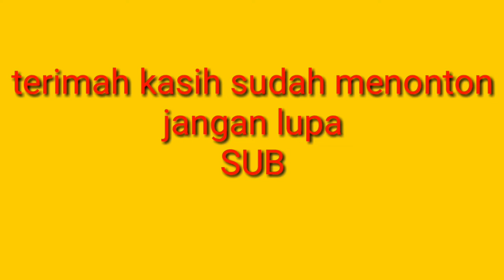Cara Menanam Bunga di Dalam Pot Agar Subur dan Sehat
Menanam Bunga didalam pot jika tidak dilakukan dengan benar akan menyebabkan bunga atau tanaman tersebut layu bahkan mati. Oleh karena itu saya akan berbagi cara tepat menanam bunga di dalam pot agar tetap tumbuh subur dan sehat.
1. Ukuran pot harus sesuai dengan ukuran tanaman
2. Pot harus dipastikan berlubang di bagian bawah, agar tidak terjadi genangan saat penyiraman. Air yang tergenang akan menyebabkan akar membusuk
3. Media tanam harus memiliki kemampuan mengikat air dalam waktu lama. Gunakan tanah hasil pembakaran sampah sebagai salah satu media tanamannya agar air terikat didalam pot.
4. Tambahkan tanah biasa (tanah sembarang aja yg penting bukan tanah liat) dibagian dasar pot.
5. Saat memindahkan tanaman, pastikan media tanam yang ada didalam polibag tidak dibuang, tapi masukan langsung kedalam pot
6. anda jg bisa menambahkan pupuk jika anda mau
7. Susunan media tanam harus sesuai di video
8. Lakukan penyiraman secara merata
9. Penanaman tanaman sebaiknya pagi hari dan jangan langsung terkena sinar matahari yang menyengat, dihawatirkan belum siap sehingga menjadi layu
tonton videonya sampai habis agar teman teman tidak salah dalam mempraktekannya.
selamat mencoba.